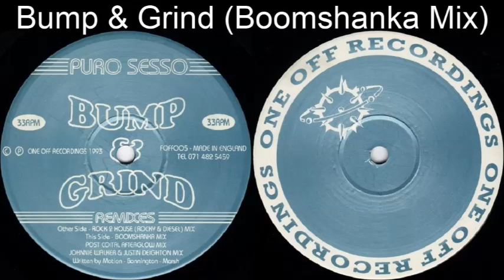(1/3) Puro Sesso - Bump & Grind (Boomshanka Mix) 1993